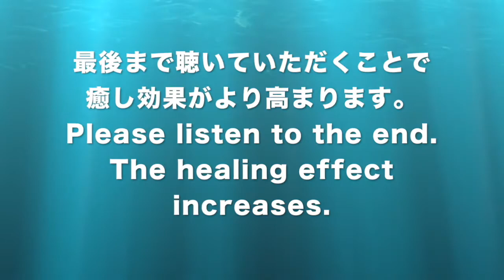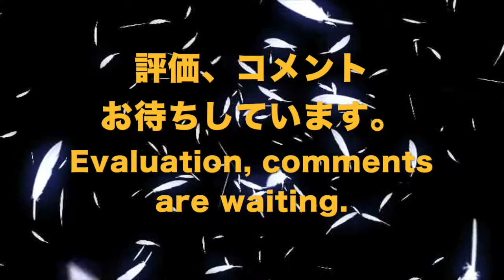🔴毒素性ショック症候群 ライフ周波数による癒し音楽｜Toxic Shock Syndrome. Healing music with Dr. Rife's frequency.